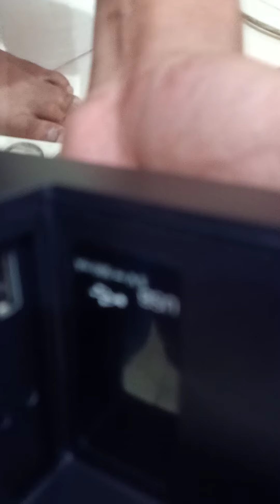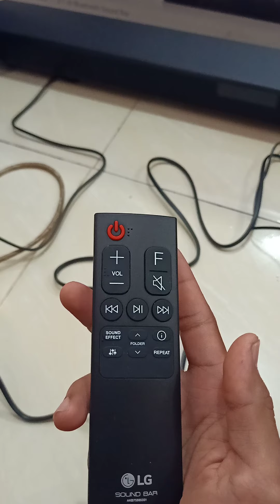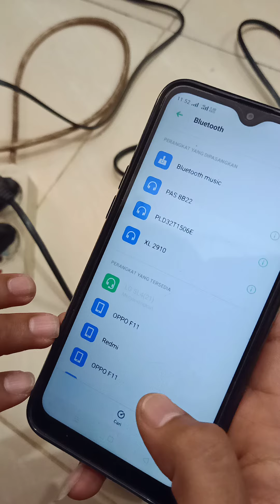REVIEW SOUND BAR LG SL4